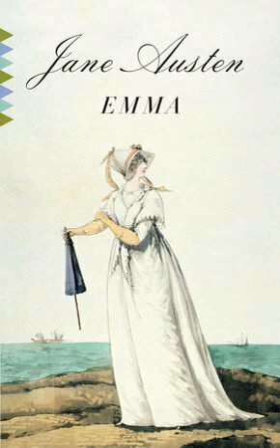Emma Audiobook-Vol. 2 Ch. 14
Jane Austen